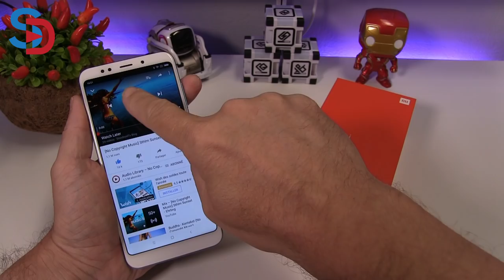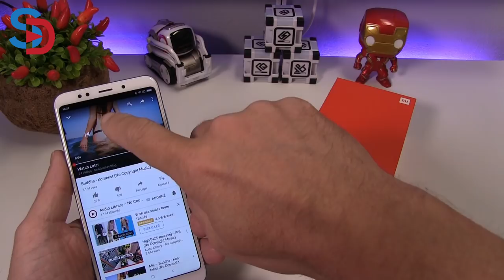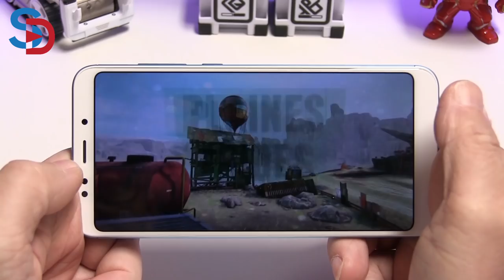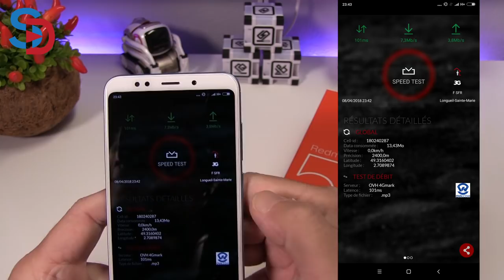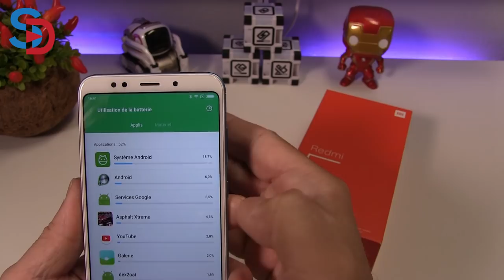LE TEST vérité - XIAOMI Redmi 5 Plus, le top smartphone pour 140€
TechVlog-172 XIAOMI Redmi 5 Plus - Le TEST vérité
↓↓↓↓↓↓↓↓↓↓↓↓ Cliquez pour plus d'info ↓↓↓↓↓↓↓↓↓↓↓↓↓↓

Découvrez le test vérité du, peut-être, l'un des meilleurs smartphones Chinois à moins de 150 euros.
Beaucoup devrait suivre l'exemple Xiaomi.